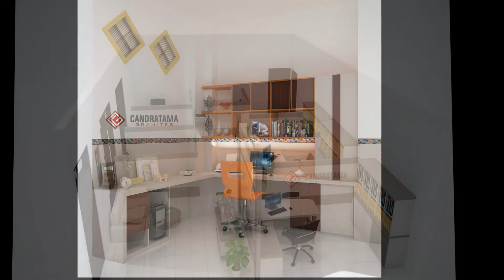Desain Interior Ruang Kerja Tulungagung 08113371733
➡️ Keunggulan Produk Kami :
1. Granit IMPORT terbaik
2. Dikerjakan oleh tenaga ahli profesional dan berpengalaman dibidangnya lebih dari 10 tahun
3. Gratis Biaya Desain 3D dan revisi⠀⠀⠀
4. Garansi produk
5. Desain Interior Bisa disesuaiakan dengan budget yg dianggarkan
6. Kami Selalu Mengutamakan Kualitas Dengan Menggunakan Bahan Yang Terbaik Di Kelasnya.